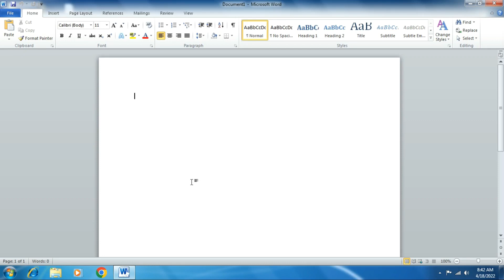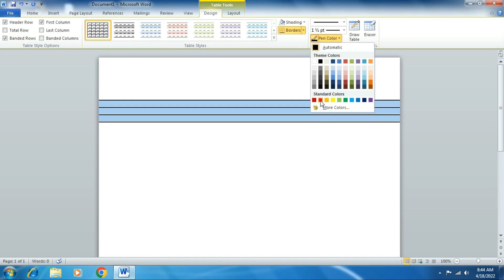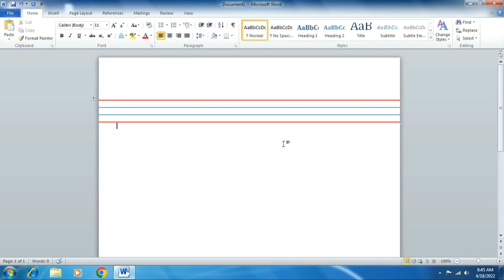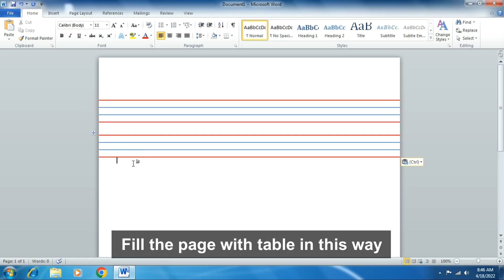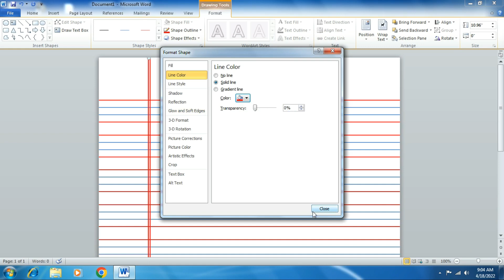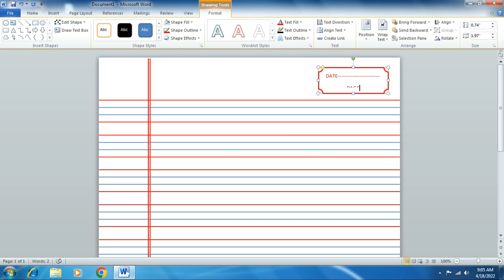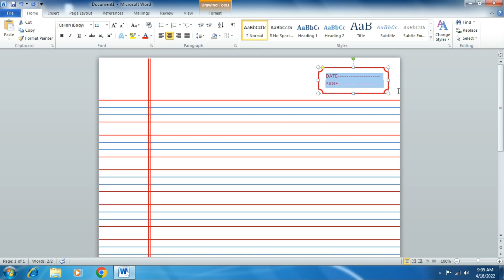How to Create Four Lines Notebook page in Microsoft word | Microsoft Tutorial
Today you will learn  How to Create Four lines notebook page in Microsoft Word,  4 lines with gap  English writing notebook. Microsoft Word Tutorial.
Thank you all of my viewers and my YouTube family.